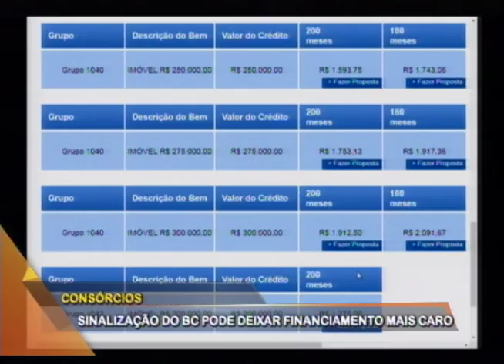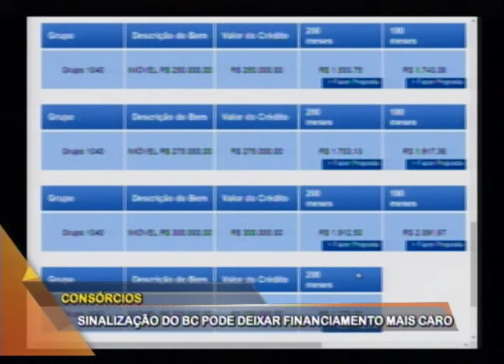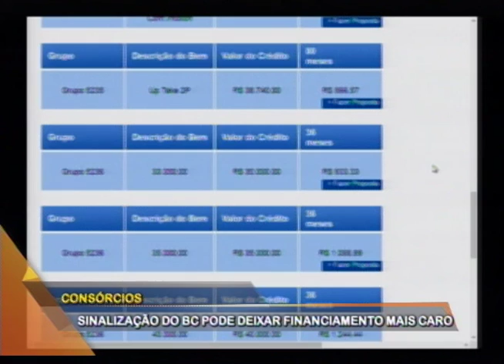Consórcio: entenda como usar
Compra de casa, troca de carro ou investimento? Seja qual for seu sonho com o consórcio é possível realizar. O gerente geral da Sinosserra Consórcios, Leonel Guimarães, explica as vantagens desta inteligente forma de acesso ao crédito.
Apoio: Sinosserra Consórcios / 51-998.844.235 WhatsApp
Conexão RS
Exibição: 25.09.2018